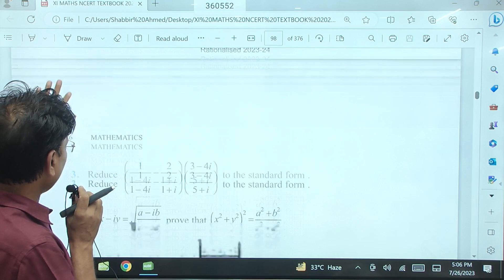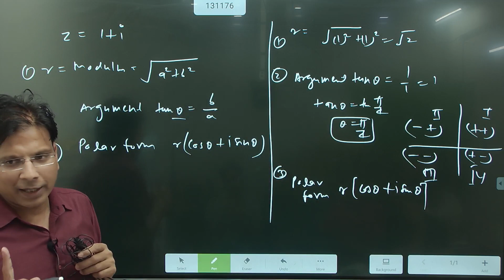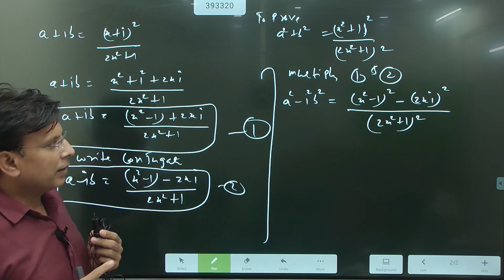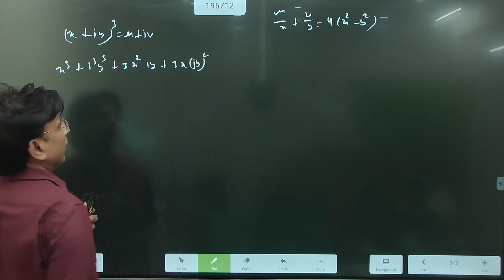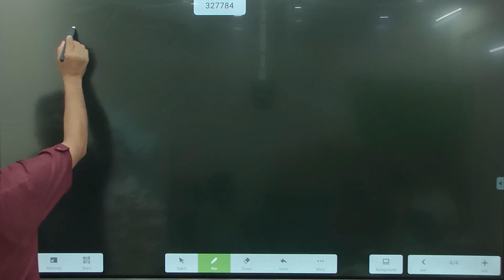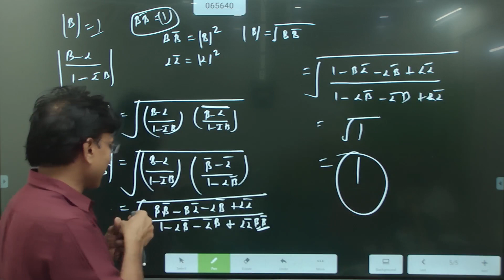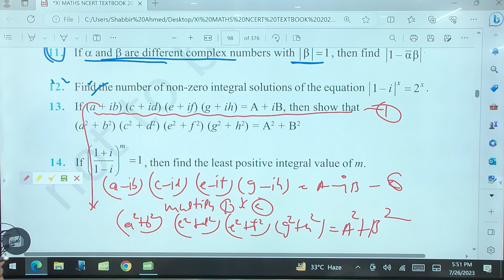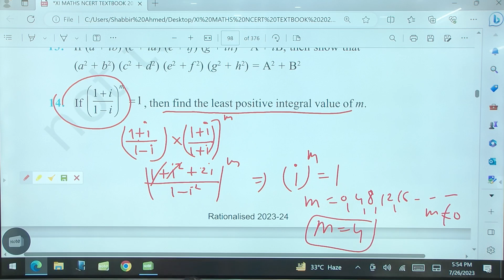complex no class 11 26.7.23